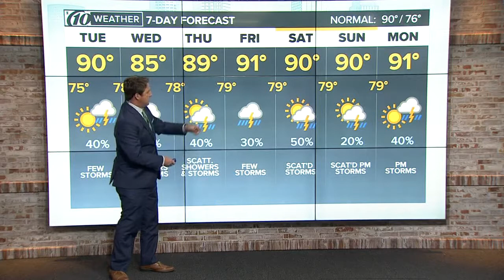Tropical Storm Emily early recap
TS Emily popped up fast offshore and moved through just as fast.